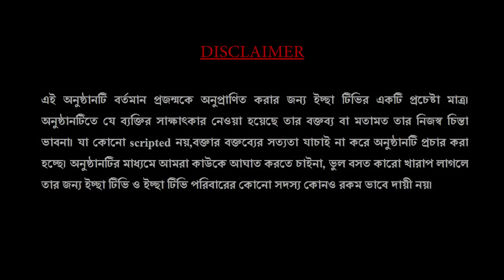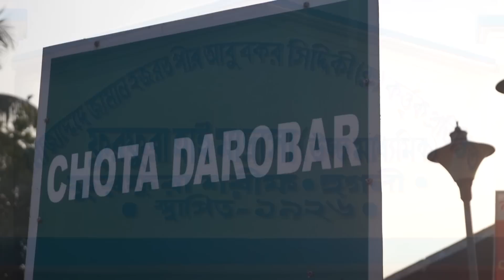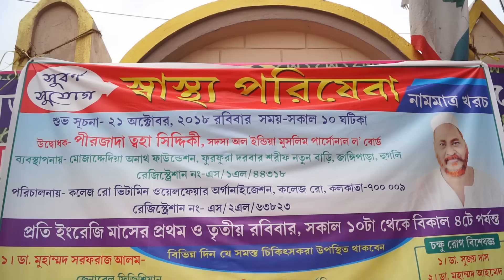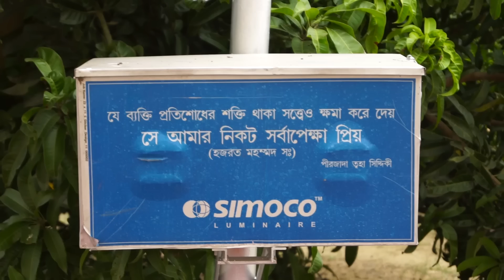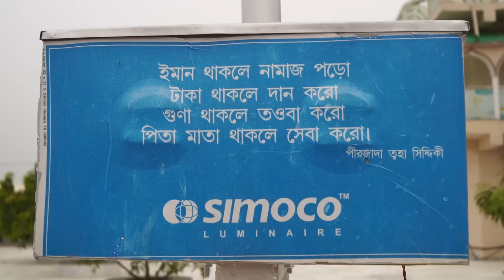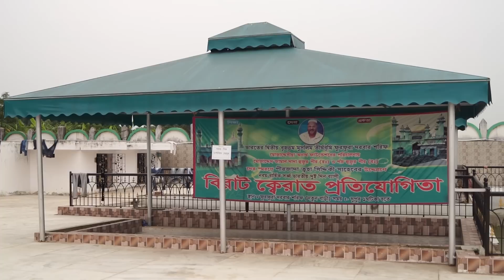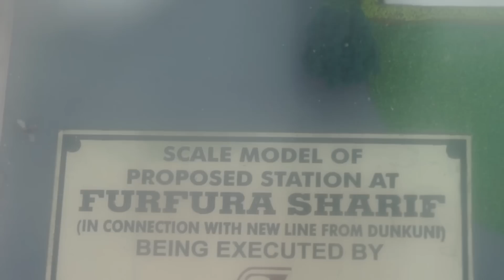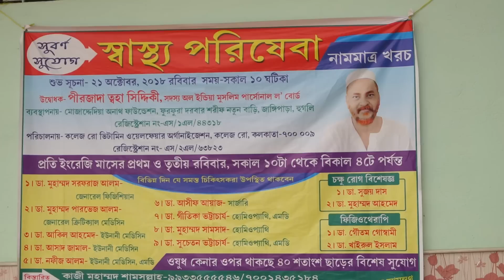Pirzada Toha Siddique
Tike Thakar Lorai
Porbo_3
special thanks to Pirzada Toha Siddique